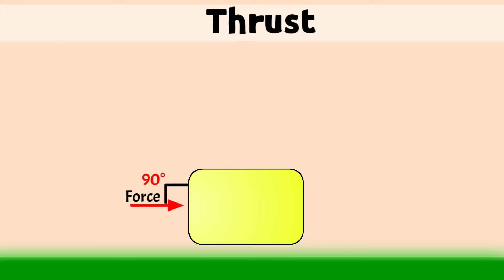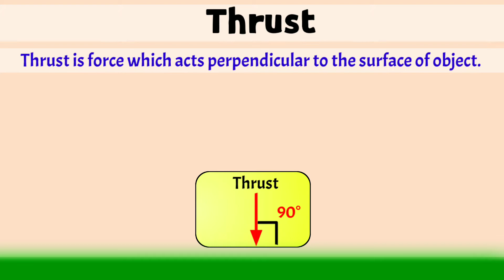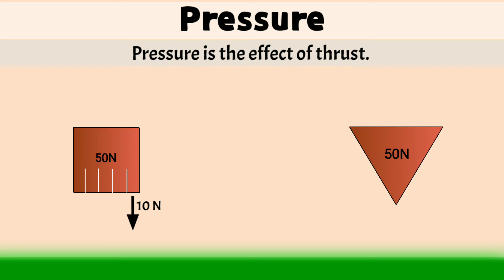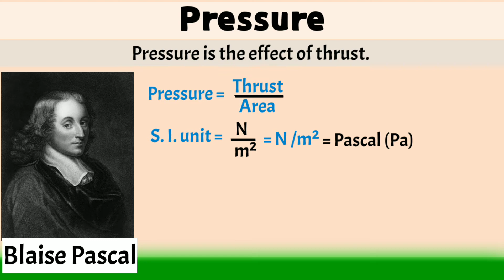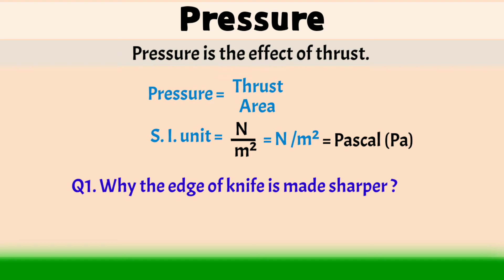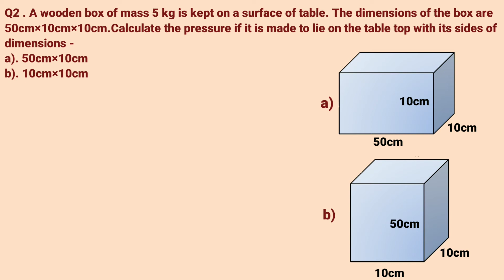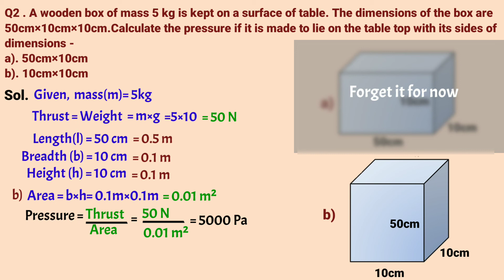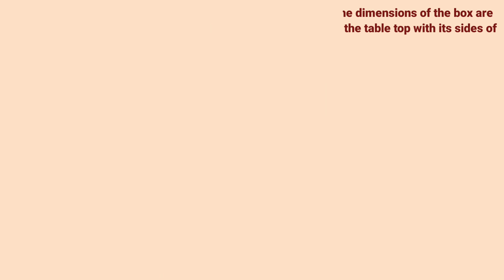Thrust and Pressure | Gravitation(4) | Animation | CBSE NCERT | Inos study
thrust
pressure
what is thrust
what is pressure
thrust and pressure
numerical based on pressure
thrust and pressure class 9
gravitation class 9
gravitation inos study
gravitation part 4 inos study
gravitation in hindi
animation
inos study

Timestamps :
0:00 Intro
0:25 Thrust
1:25 Pressure
4:54 Question for you
5:14 Numerical
9:04 Crazy Question

If you are still reading then you are a ghost👻👻👻